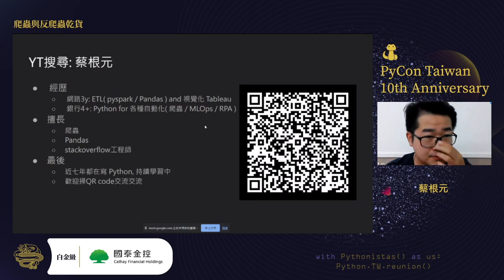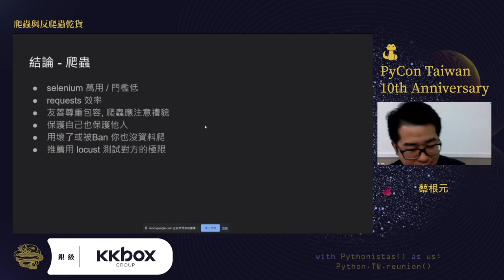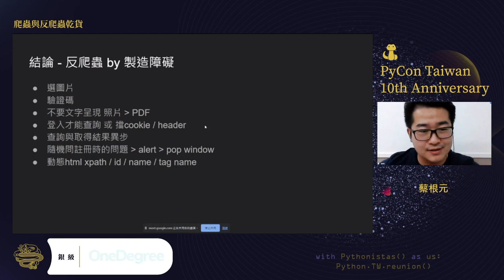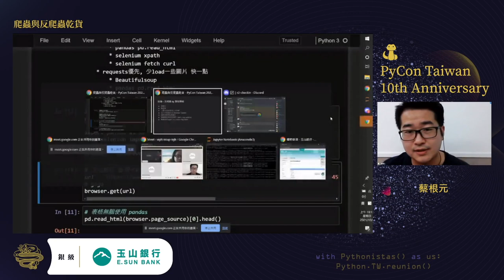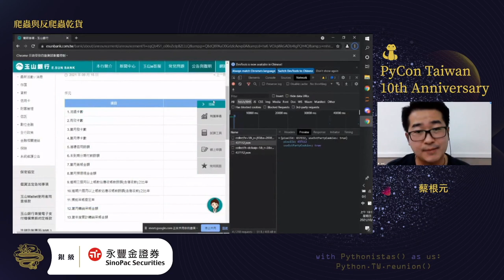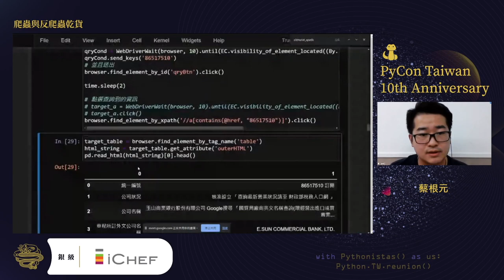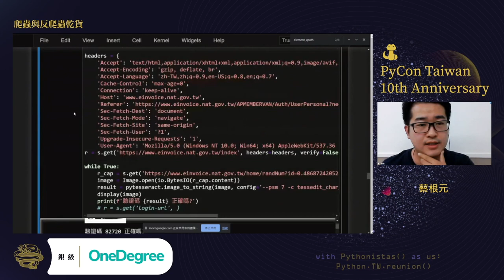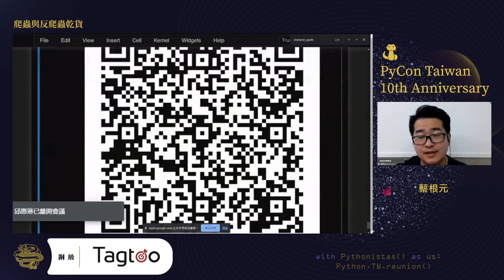爬蟲與反爬蟲乾貨｜蔡根元｜PyCon TW 2021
💡 摘要 Abstract 💡
一、隨著網路服務及AI普及, 企業越有爬蟲需求以達下列工作:
    1.蒐集網路資訊 (建模資料蒐集 EX 新聞, 人才, 平行或垂直情報蒐集)
    2.人工重複作業 (表單填寫, 檔案下載, 資料比對, 另存 PDF, Open API 蒐集)
二、演講內容大綱:
    1. 爬蟲起手勢 Selenium and Requests
    2. 進階方法破解登入、驗證碼、語音驗證碼
    3. Chrome Options 進階用法
    4. 特殊案例分享 (Selenium Get 到首頁就被擋下, 怎麼辦)
    5. 開發以外的事情
三、課後你能做甚麼?
    1. 透過 Python 滿足各式爬蟲需求
    2. 獲得網站逆向工程技能點數
    3. 成為小小黑客
    4. 自動化人工重複作業 搶票? 載漫畫?

🚀 關於講者 About Speaker - 蔡根元 🚀
7y 爬蟲 RPA
3y Hive and Spark